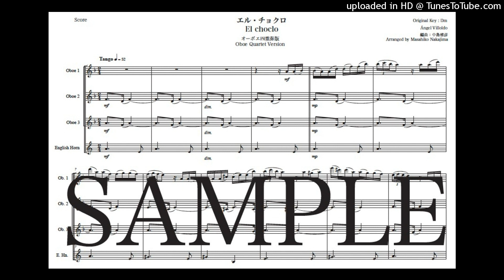ビジョルド「エル・チョクロ」オーボエ四重奏版（編曲：中島雅彦）